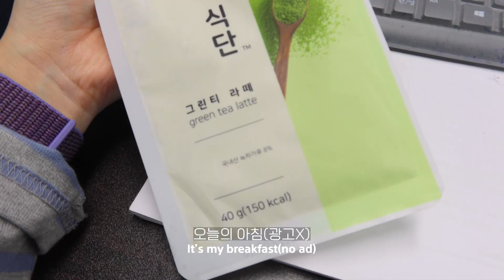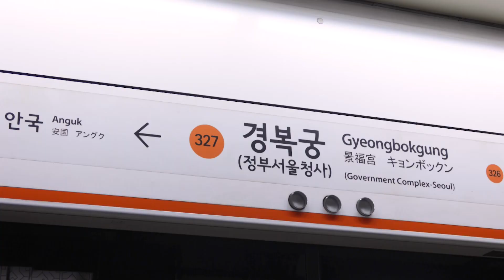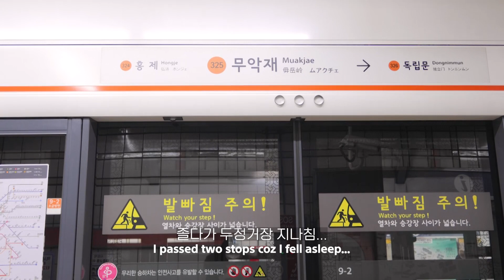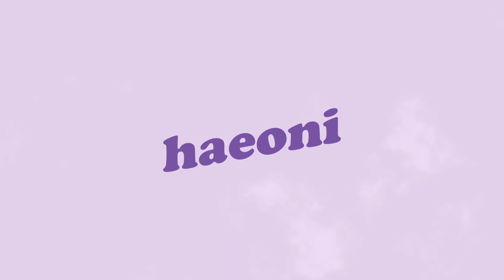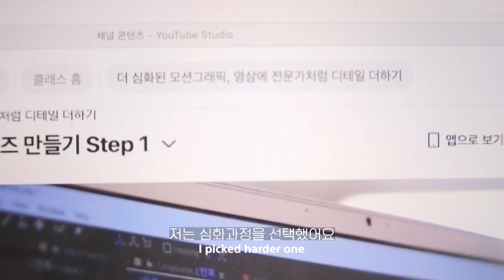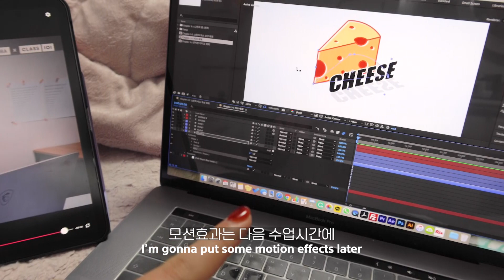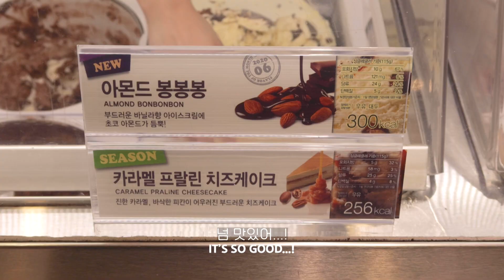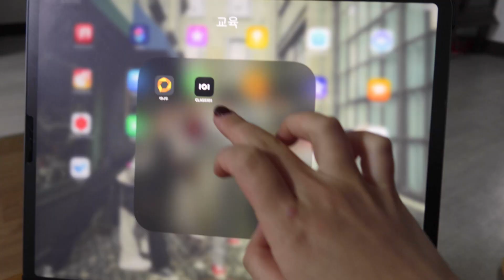[Eng | VLOG] 직장인의 평일과 주말(만랩커피, 커피니 상명대점, 클래스101) | 일상 브이로그 | 해오니 Haeoni | Days in my life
❣ Camera
g7x mark 3